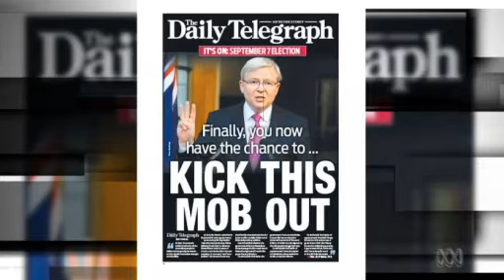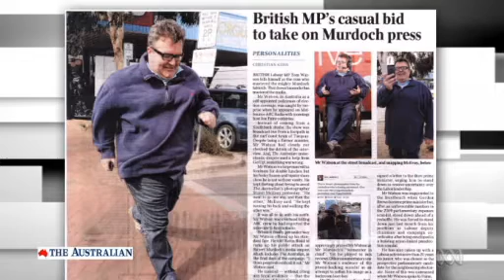Culture of criminality: Tom Watson on Murdoch's Australian media. Failure to report all views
27/8/13 Culture of criminality: Tom Watson on Murdoch's Australian media: A corrosive failure to report all views